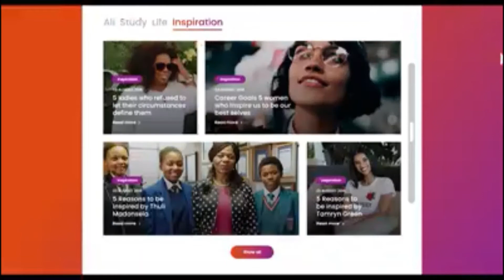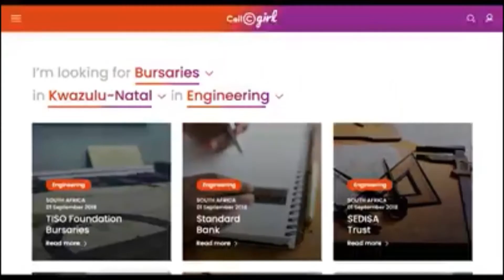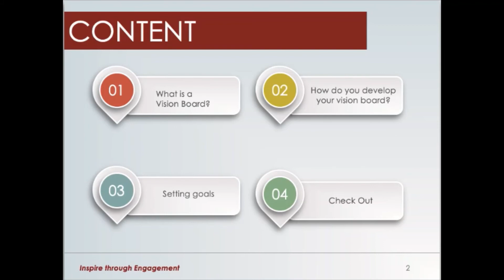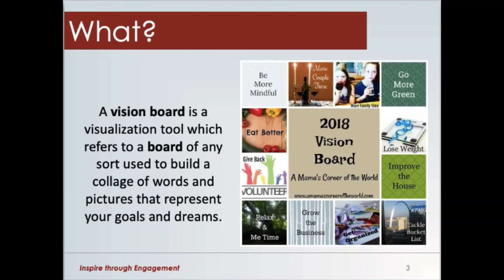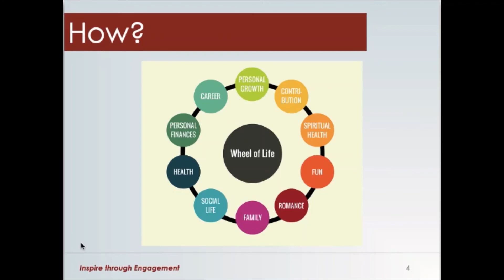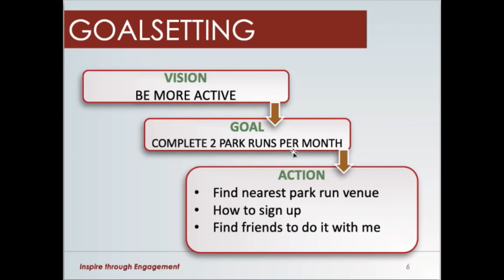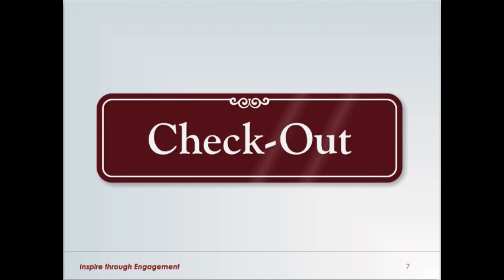UNISA Take a Girl Child to Work 2020 | Day1 # Discovering my path